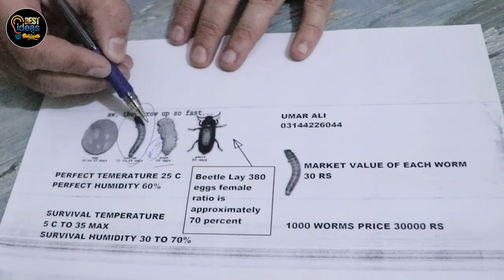Mealworm farming business in Pakistan |How to earn money with low budget | insects business Pakistan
business ideas in Pakistan
how to grow mealworms
mealworm farming commercially
High Protein Treat Food for Aquarium Fishes like Arowana, Flowerhorn and Birds, Reptiles, Monkeys and other Pets
How to Breed Meal Worms - How to Care Male Worms , Feeding & Culture Full details
how to grow meal worms at home
mealworm price in pakistan
insects farming in pakistan
Insect Business
Reality of mealworm farming
Mealworm insects useage